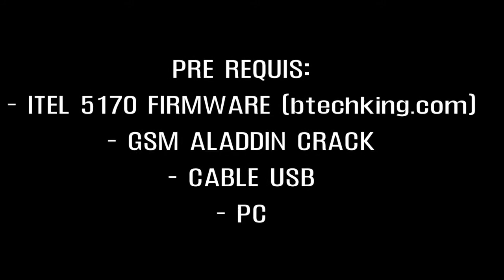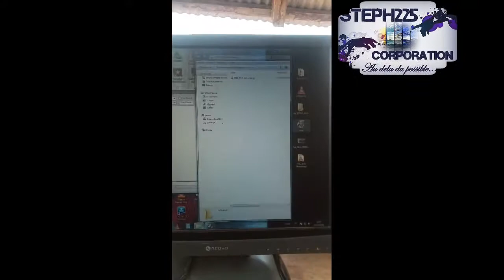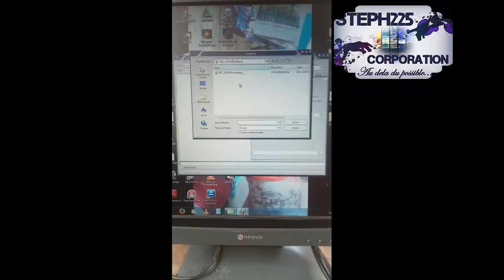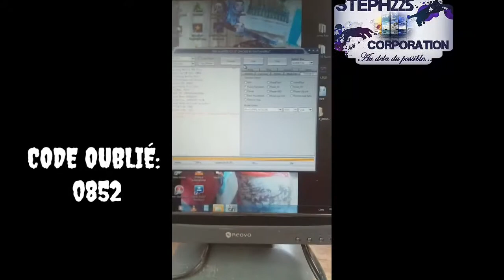TROUVER MOT DE PASSE OUBLIÉ / FIND PASSWORD ITEL 5170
Grace a cette vidéo, trouvez le mot de passe oublié de votre ITEL 5170...